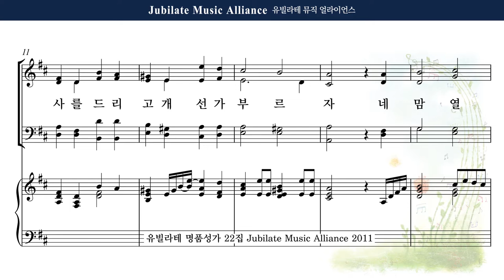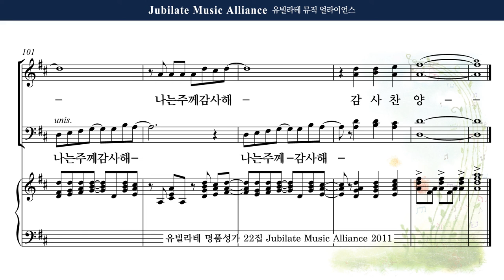[유빌라테 22집] 23. Joseph M. Martin - 나는 주께 감사해 (Rejoice! Give Thanks! Sing!) All part